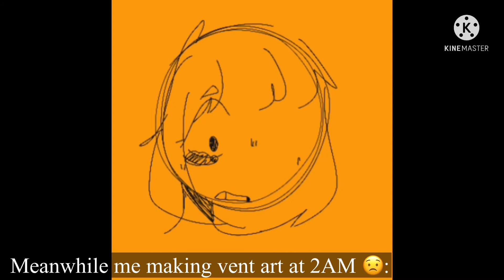Where I’ve been for the past 4 days.. . 😰